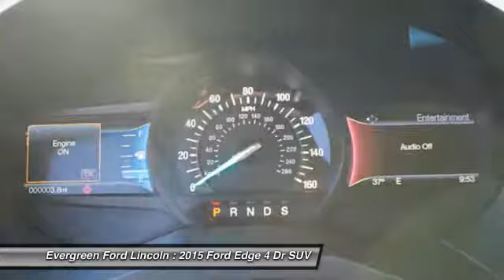2015 Ford Edge Issaquah WA 15-2575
2015 Ford Edge Sport AWD

1500 18th Ave. Northwest

Jaw Dropping Brand New 2015 Edge Sport finished in Deep Impact Blue Metallic can be yours today at Evergreen Ford if you act now! We proudly offer this Fully Restyled SUV with New Features and Design Cues that will impress you the moment you sit inside.